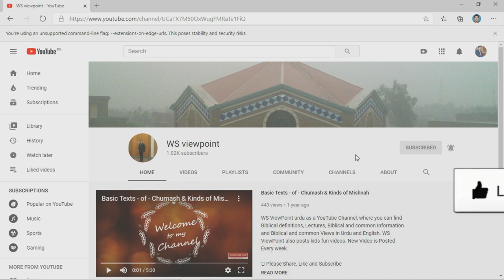Promise to Abraham||Abrahamic Covenant||Genesis 15||Bible||Whole Bible reading with pictures|| بائبل